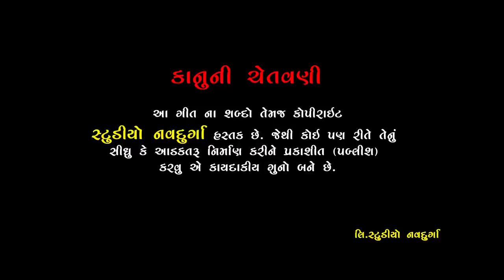Diwali Ben Ahir New Song 2017 studio navdurga adipur 8141220755.